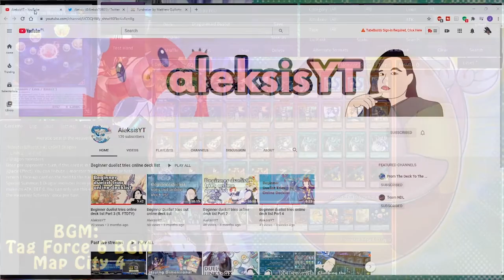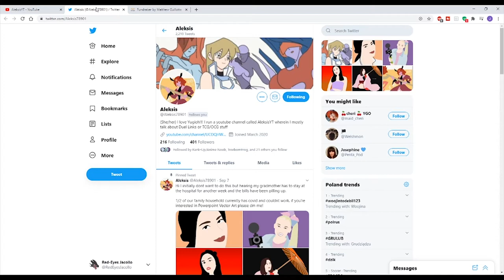Buster Blader Dragonmaids - October 2020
A Dragon Deck? *Slaps Buster Blader on it* Now it's 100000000 times better!!!

0:00 - Duel 1 vs Marincess Dogmatiks
0:22 - Duel 2 vs Domain Monarch AKA Brick.DEK
1:06 - Duel 3 vs Magician Girls
1:49 - Duel 4 vs CyberDark PhantomKnight
2:49 - Duel 5 vs Odd-Eyes Magician Pendulum
4:24 - Decklist
4:54 - PSA regarding AleksisYT

If you want to help Aleksis during the hard times here are some links: